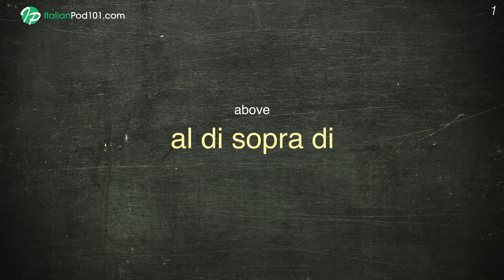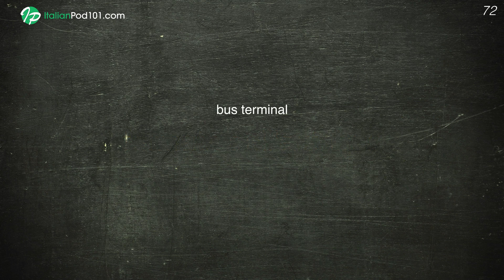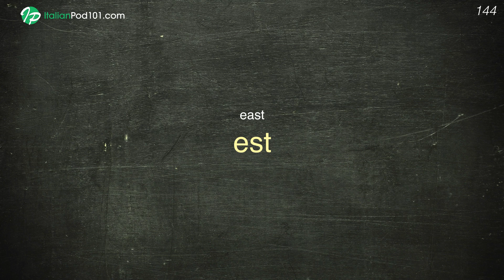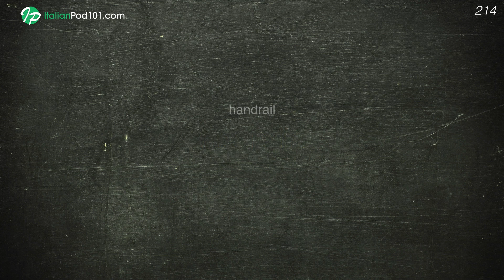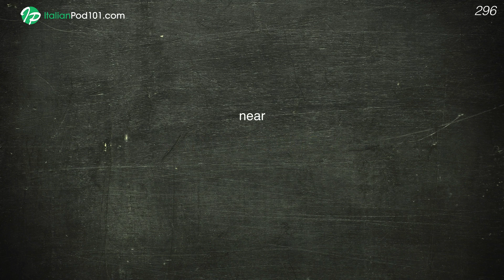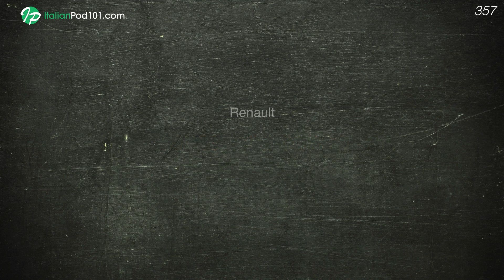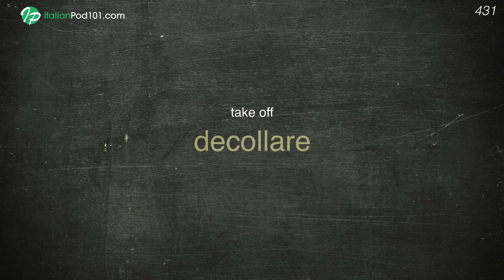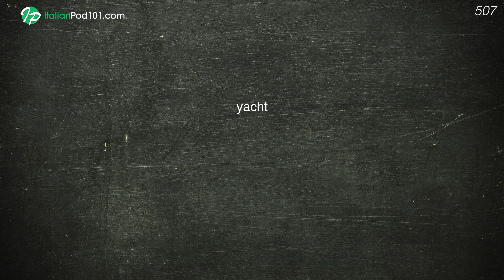500 Italian Expressions to Get Around Town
This is the best video to get started with the Italian language!

In this video, we will teach you the most common 500 Italian words that you must know to talk about transportation and get around town. This is THE place to start if you want to learn Italian, and improve both your listening and speaking skills.